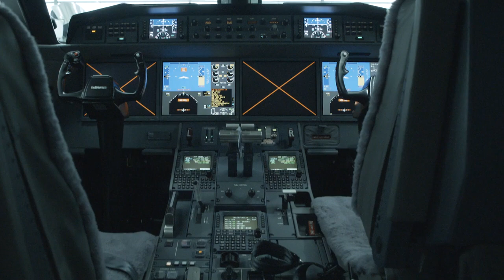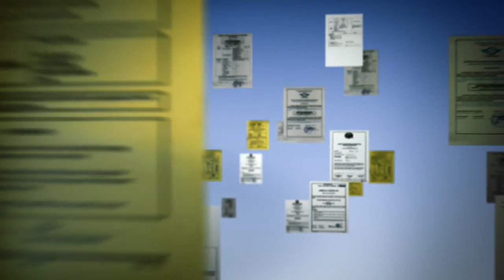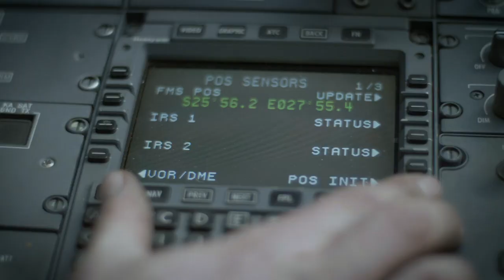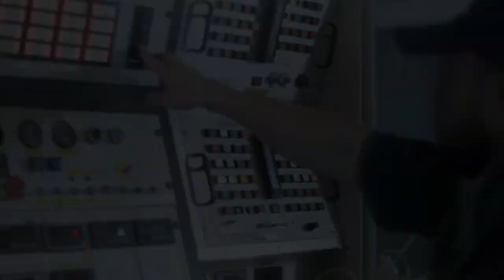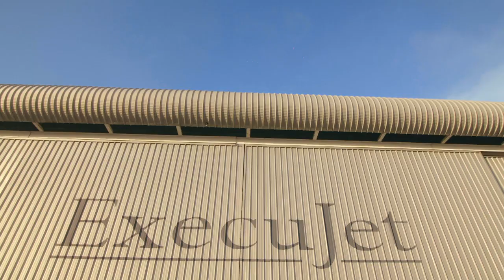ExecuJet MRO Services Corporate Video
We are very proud to showcase our facilities and staff as well as our innovative strengths and expertise as a world class business aviation maintenance organisation.